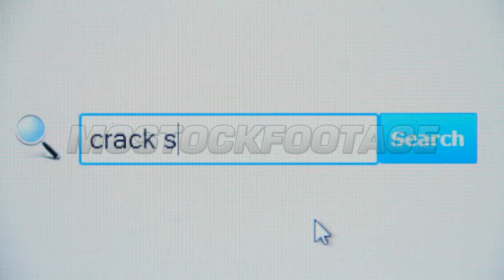Crack software - browser search query, Internet web page. Stock Footage